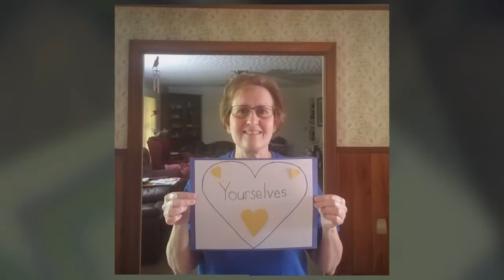EMS Collage Video